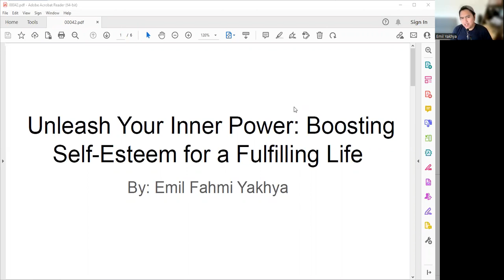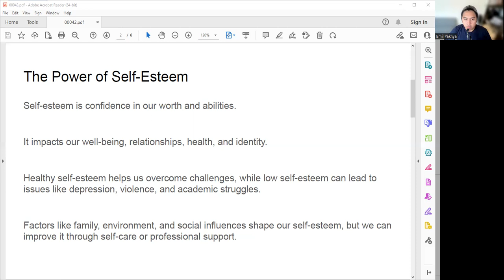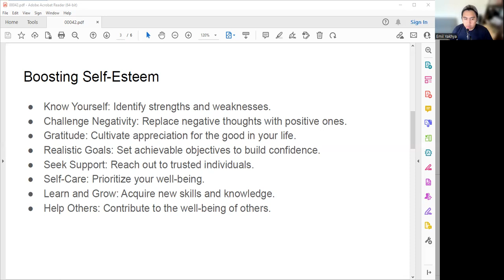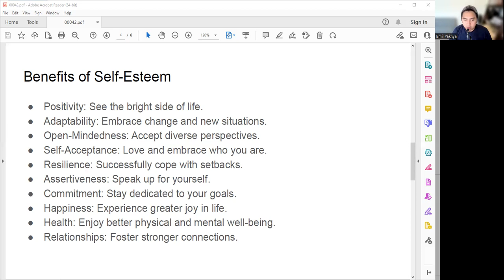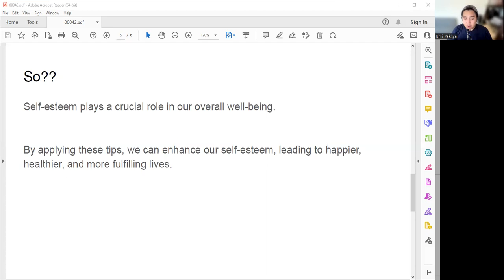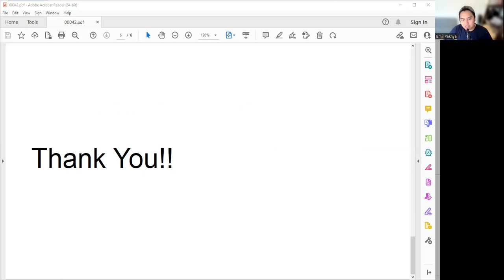Unleash Your Inner Power: Boosting Self-Esteem for a Fulfilling Life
In this video, we explore the incredible impact of self-esteem on our lives and provide practical tips to boost it. Self-esteem, our belief in our worth and abilities, affects our well-being, relationships, and success. Join us as we uncover the factors that shape our self-esteem and how to improve it through self-care and support.

Learn effective strategies to enhance your self-esteem, including knowing yourself, challenging negativity, cultivating gratitude, setting realistic goals, seeking support, prioritizing self-care, learning and growing, and helping others. Discover the benefits of a healthy self-esteem, such as positivity, adaptability, self-acceptance, resilience, assertiveness, commitment, happiness, improved health, and stronger relationships.

Join us on this journey of self-discovery and empowerment to unlock the power of self-esteem and live a happier, healthier, and more fulfilling life. Let's boost our self-esteem together and create a positive community. You have the power to transform your self-esteem and thrive!